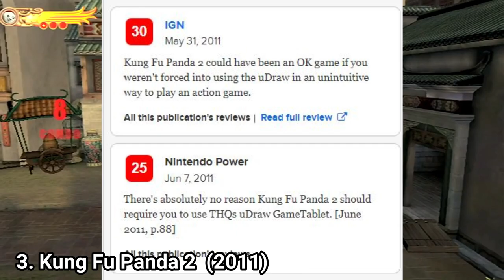All Kung Fu Panda Games for Wii Review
Here is a list of all Kung Fu Panda Games for the NINTENDO Wii:
1. Kung Fu Panda (2008)
2. Kung Fu Panda: Legendary Warriors (2008)
3. Kung Fu Panda 2 (2011)